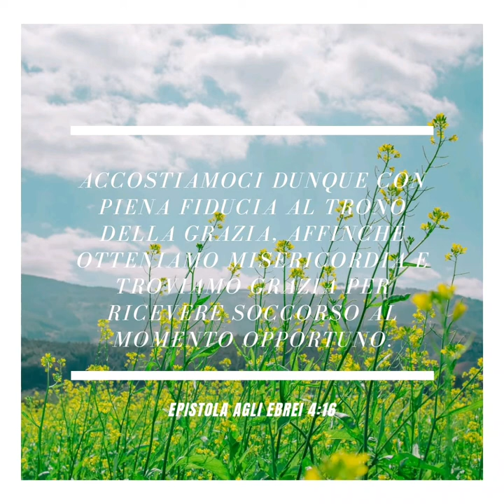Epistola agli Ebrei 4